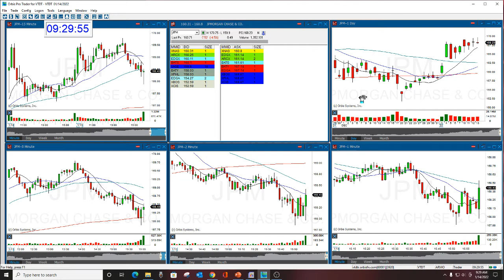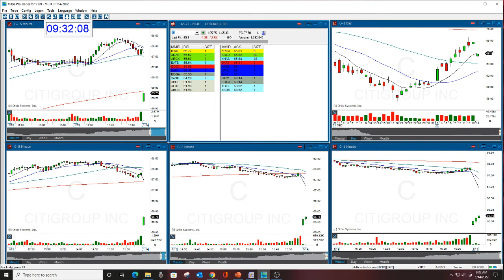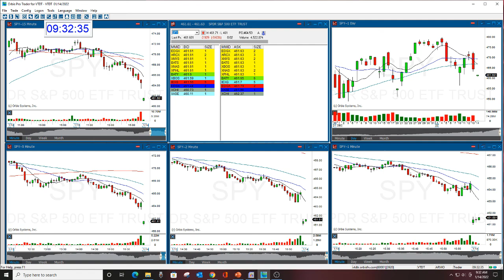The Stock Swoosh Show Live Trading Room 1-14-22